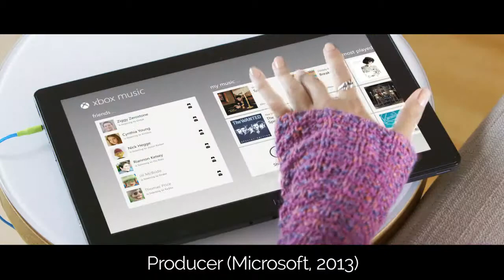MBE 2015 Show Reel - Video and Music Production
Morgan Eiland's Show Reel of produced projects in the last five years.